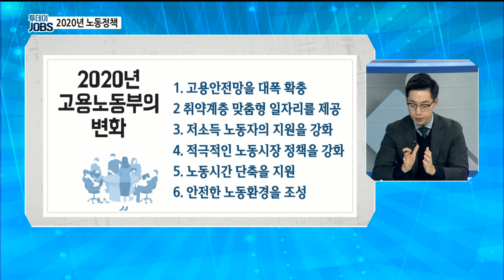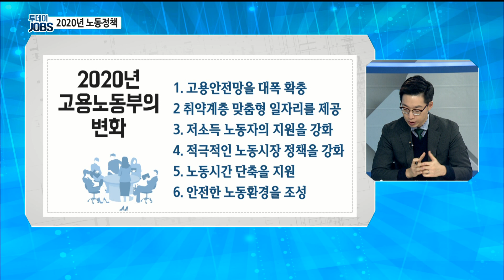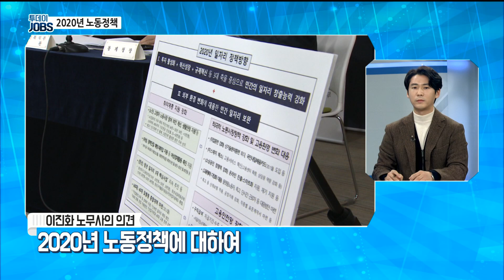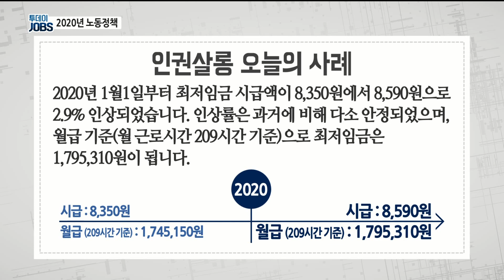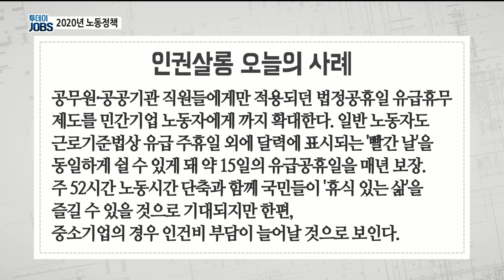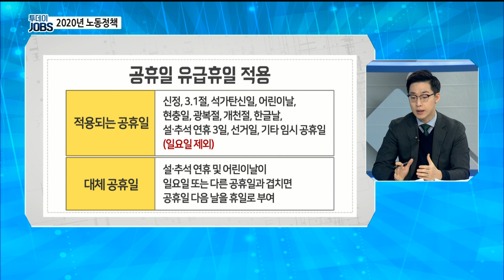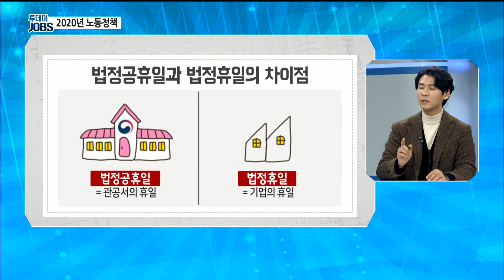아직도 몰랐니? 2020년 달라지는 노동정책! [투데이JOBS 200122]